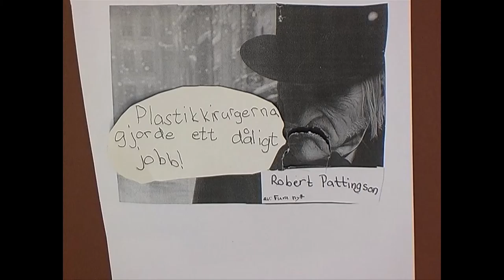Furutå 2010 - 10-02-15 Furutå nyheter 1